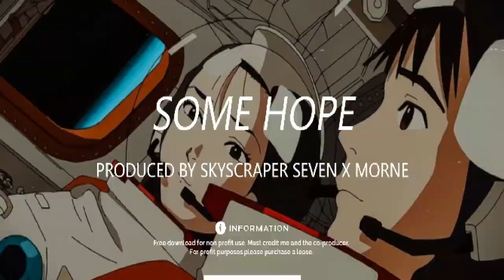[FREE] GUITAR TYPE BEAT - SOME HOPE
Prod. @skyscraper_seven

FREE
GUITAR BEAT
SKYSCRAPER SEVEN